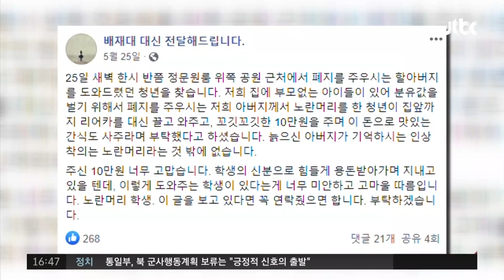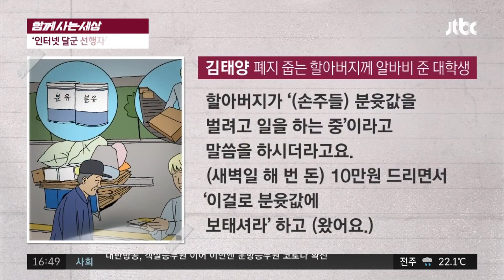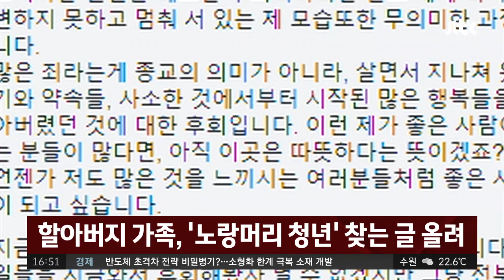[함께 사는 세상] 폐지 줍는 할아버지 돕고 아르바이트 일당 내줘 사건반장 1419회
모르는 할아버지 도운 선행, 소셜미디어에 화제
폐지 줍는 할아버지 돕고 아르바이트 일당 내줘
＂그냥 너무 마음이 아파서＂…대학생 김태양 군